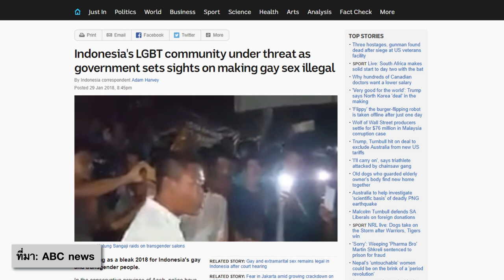NGO เพื่อ LGBT | หมายเหตุประเพทไทย #200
หมายเหตุประเพทไทยสัปดาห์นี้ คำ ผกา และชานันท์ ยอดหงษ์ พูดคุยกับแขกรับเชิญคือ เคท ครั้งพิบูลย์ ผู้ร่วมก่อตั้งเครือข่ายเพื่อนกะเทยไทย ในประเด็นขบวนการทางสังคม และองค์กรเอ็นจีโอที่ทำงานในประเด็นความหลากหลายทางเพศ ทั้งนี้แม้ในประเทศไทยดูเหมือนจะยอมรับ LGBT แต่อันที่จริงแล้วยังคงมีการเลือกปฏิบัติเกิดขึ้น นอกจากนี้ประเด็นที่เครือข่าย LGBT รณรงค์หลายเรื่องก็ยังไม่ได้รับการตอบสนองเช่นเรื่องการใช้คำนำหน้านาม การจดทะเบียนสมรส ฯลฯ

ในส่วนของประเด็นการทำงานขององค์กร หรือมูลนิธิ ของกลุ่ม LGBT เองเริ่มแรกมาจากเรื่องการให้ความรู้ความเข้าใจเรื่องเอชไอวี ประเด็นสุขภาพ นโยบายสาธารณสุข ก่อนขยับมาสู่ประเด็นสิทธิมนุษยชน เน้นสร้างเน้นสร้างความรู้ความเข้าใจในมิติทางเพศ ซึ่งยังคงเป็นเส้นทางต่อสู้อีกยาวไกลสำหรับขบวน LGBT ในประเทศไทย